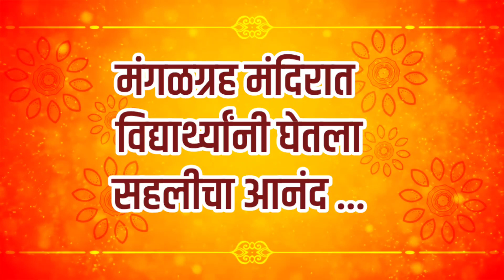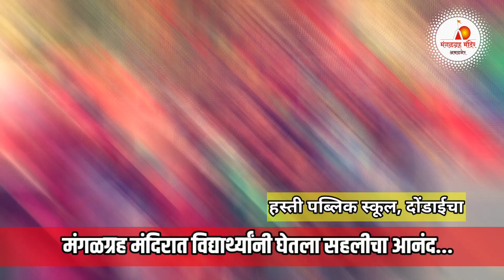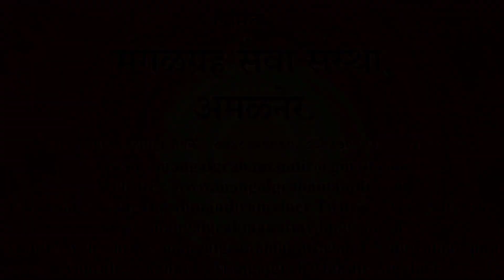Hasti | Mangal graha mandir, Amalner, मंगळ ग्रह मंदिरात विद्यार्थ्यांनी घेतला सहलीचा आनंद#दोंडाईचा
दोंडाईच्या येथील हस्ती पब्लिक स्कूल चे विद्यार्थ्यांची आज मंगळग्रह मंदिरावर सहल आयोजित करण्यात आली होती.
यावेळी विद्यार्थ्यांनी खूप धमाल मस्ती केली.